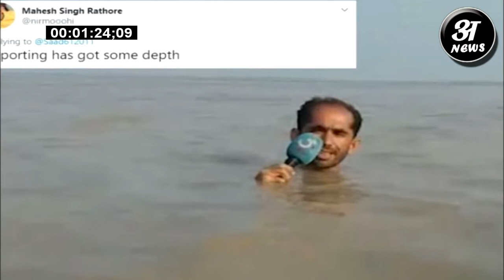Funny Pakistani News Reporters Amazing and Funny Videos